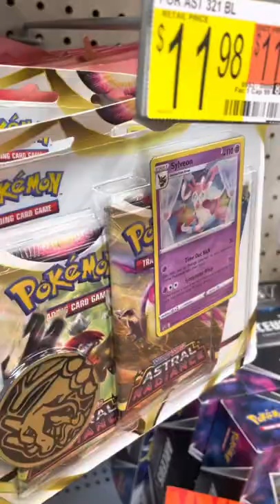POKEMON CARD HUNTING AT WALMART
Hello there guys I am a pokemon fanatic here sharing my daily experiences with pokemon cards also here to make friends and learn more about pokemon hope you enjoy my content please like my videos and subscribe to my channel !